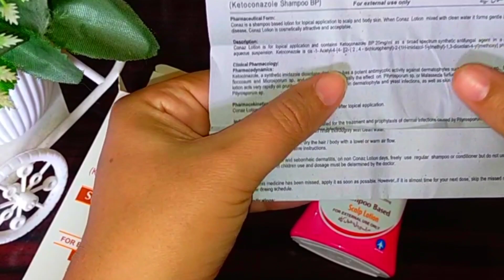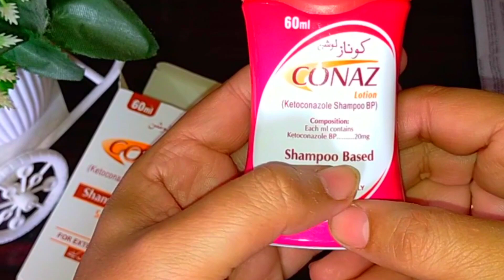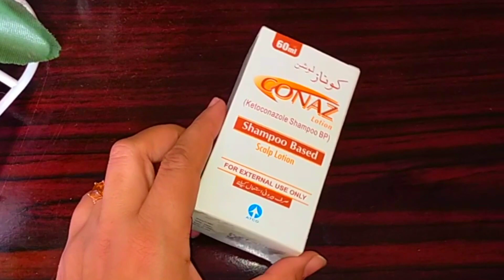بالوں میں خشکی/خارش فئنگل انفیکشن ختمfungus khushki l#